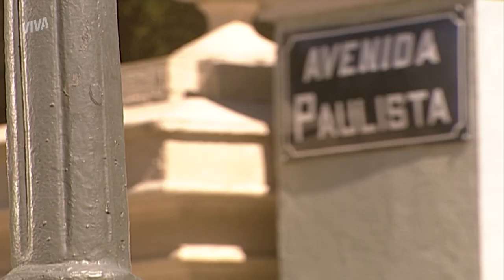ROSANA RECEBE UMA CARTA | TERRA NOSTRA | CAPÍTULO 137 | MELHOR DO DIA | VIVA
Marco Antônio está decidido a reatar com Rosana mesmo! Depois de visitar a antiga casa na qual seu pai vivia com Paola, o rapaz envia uma carta a Rosana contando as novidades. Vem acompanhar o desenrolar dessa história em TerraNostraNoVIVA!

INFORMAÇÕES:

Capítulo 137
Exibido dia 6 de agosto de 2019, terça-feira